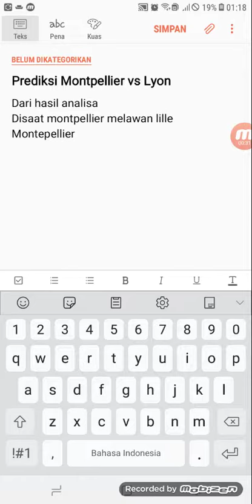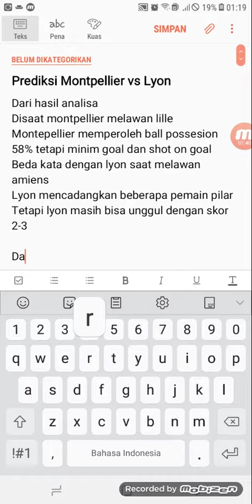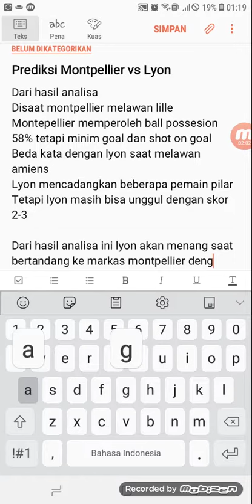Prediksi Montpellier Vs Lyon